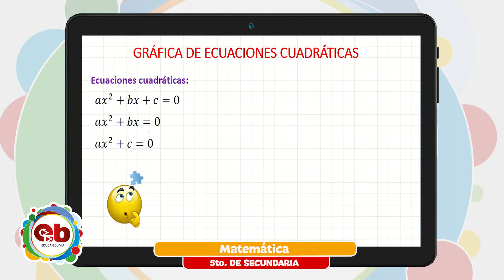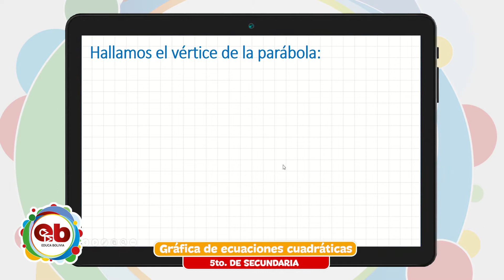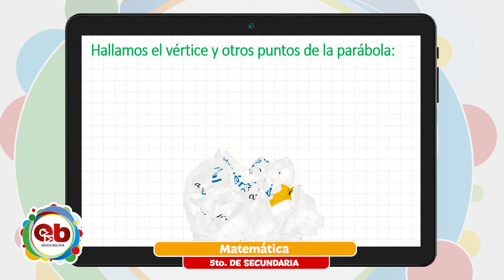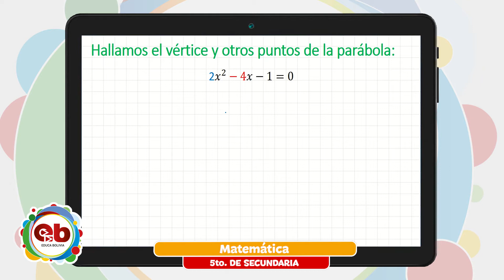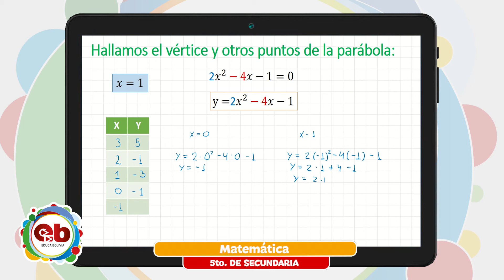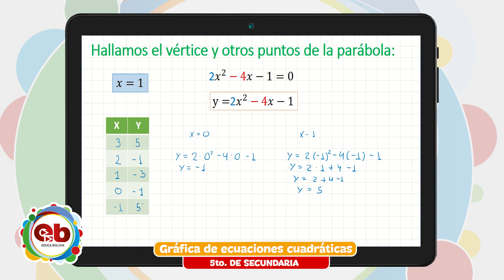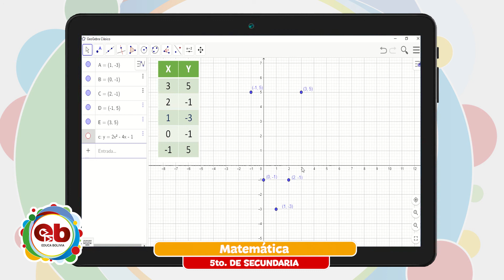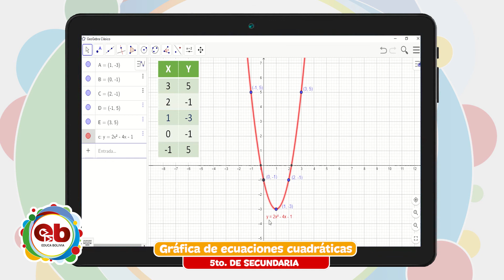5to Año de Educación Secundaria Comunitaria Productiva – Matemática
Tema 📖 👉 Matemática – “Gráfica de ecuaciones cuadráticas”

Maestr@ 🧑🏫 👉 Sergio Huanca

Fecha 🗓️ 👉  lunes, 3 de mayo de 2021